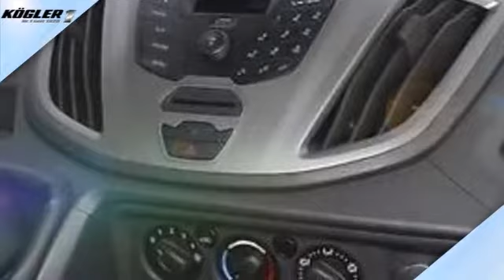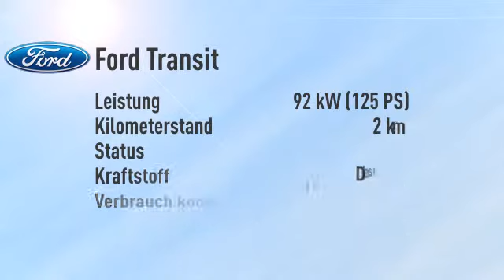Ford Transit Transit Pritsche EK 310 L1 -34%